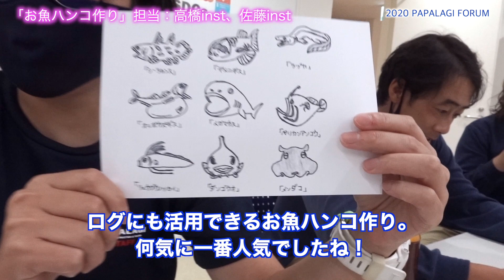【ダイビング】秋の伊豆は水中がスゴイ。サメの歯で何作る？パパラギフォーラム開催！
まずはなんと言ってもベストシーズンの富戸！水温もあったかいし、透明度は良いし、珍しい水中生物はたくさんいるし！
とにかく夏に産卵→秋に孵化、それが群れ！という幸せな連鎖の結果こんな群れも浅瀬で見れちゃいます！
夜は３夜連続でスタッフが得意とするプログラムを開催。
サメの歯でアクセサリー作ったり、シーキャンドル作ったり、顕微鏡作ってプランクトンの視点を学んだり…。これもなかなかできない経験ですよね！
意外と大人になってもこんなに夢中になれるんだなぁと皆さんおっしゃってましたよ。
一番夢中になってたのはスタッフですけどね！
皆さん、また秋冬の海で会いましょう！
お待ちしていまーす！

パパラギダイビングスクール
1986年創業！国内最大規模のスキューバダイビングスクール。
徹底した安全管理と、国内トップクラスの初心者ダイビングライセンス認定実績。